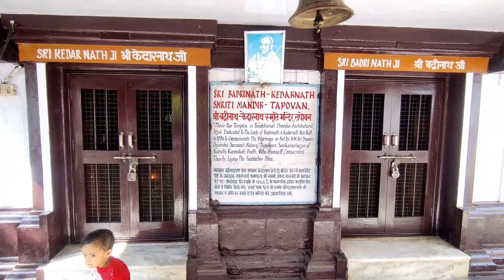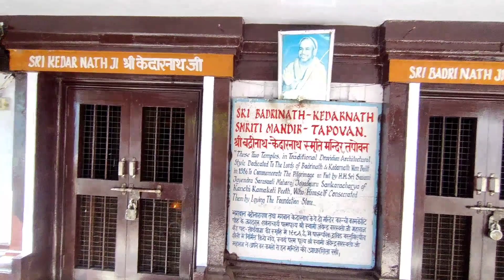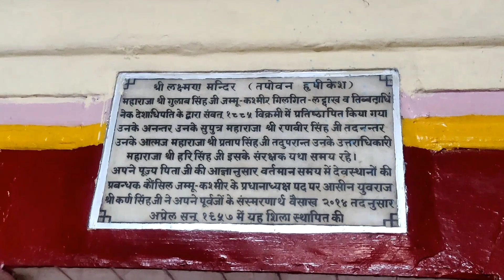Things to do in Rishikesh || ऋषिकेश दर्शन। || perkyfusion || Local Rishikesh Tour